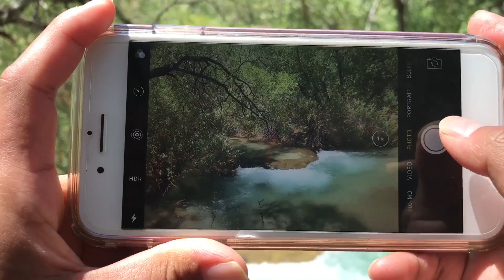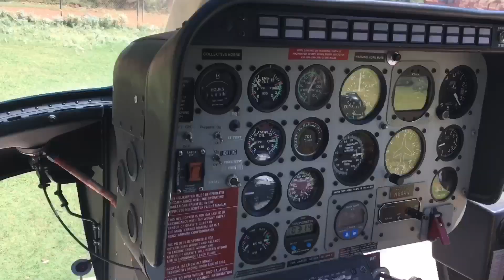Chasing Waterfalls in Havasupai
There was so much excitement that ended up twisting our ankles and tearing our clothes. Overall, this was a great trip to be apart of!